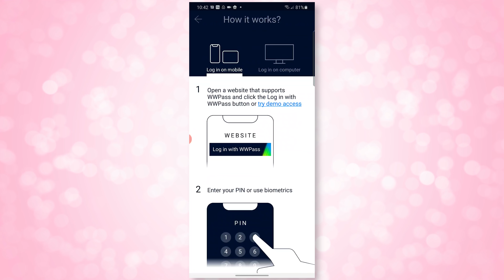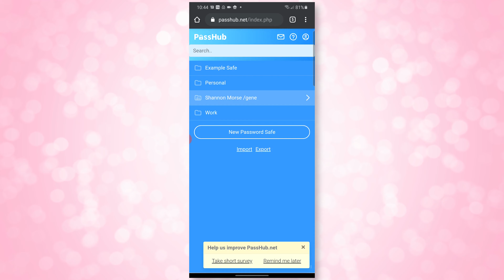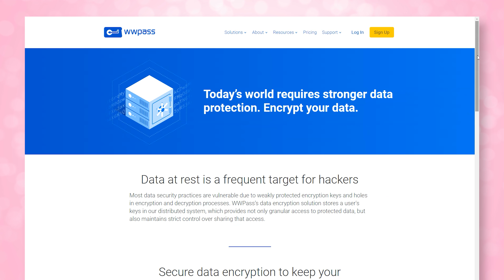The Future of Identity and Access Management - IAM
The future of online account management. This isn't Star Trek - it's actually a lot closer than you might think.

Mail ✈
SHANNON MORSE
558 CASTLE PINES PKWY UNIT B-4 #198
CASTLE PINES CO 80108
UNITED STATES

Music from Pond5 🎵 and YouTube's Music Library